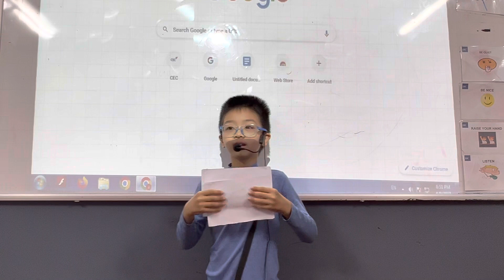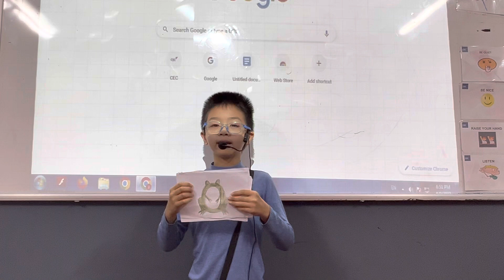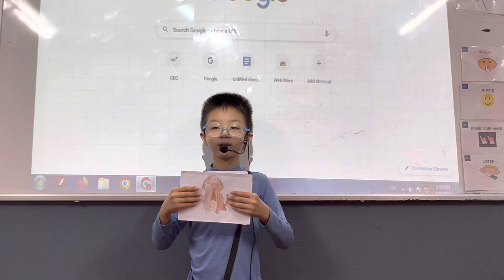CEC VQ2 | D2Z | GUESS THE ANIMALS GAME | VIỆT BÁCH